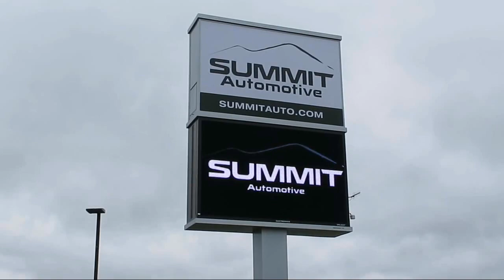2013 Chevrolet AVALANCHE LT Used. walk around for sale in Fond Du Lac, Wisconsin,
2013 Chevrolet AVALANCHE LT Stock Number: 10728 Vin:3GNTKFE75DG248284

Summit Automotive
815 S Rolling Meadows Dr